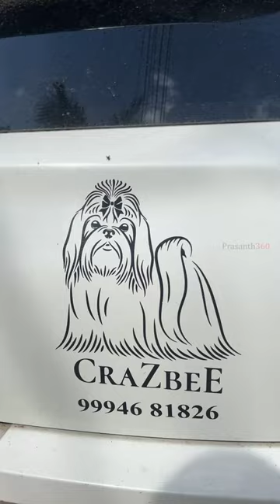30+ Shihtzu Dogs puppiesforsale Shihtzu Lovers 😍❤️🥰